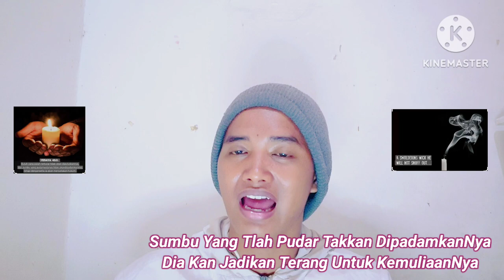Ratu Adil Sadari Hidupmu Berharga Dimata TUHAN